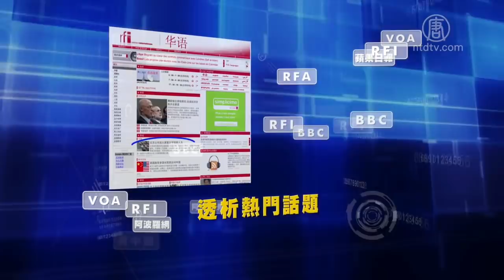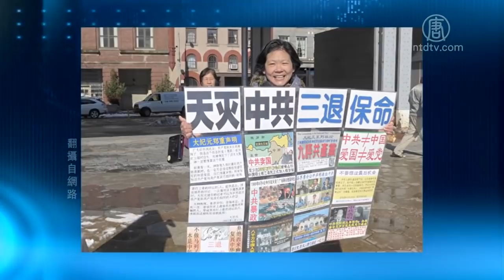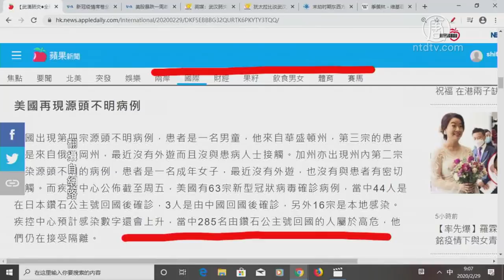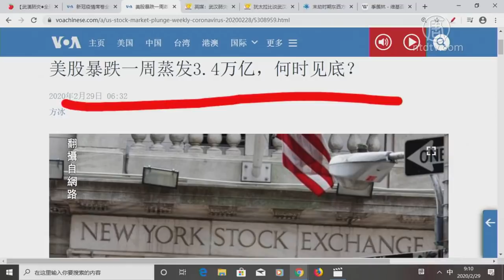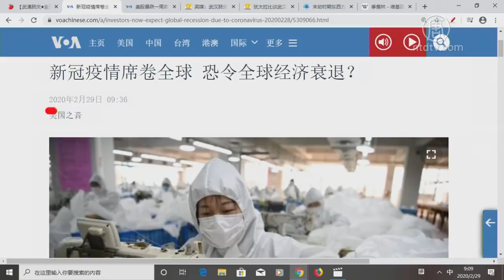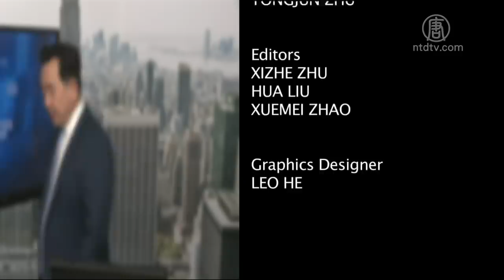【今日点击】美股暴跌一周蒸发3.4万亿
武汉肺炎 伊朗累计593宗确诊43死；美股暴跌一周蒸发3.4万亿。